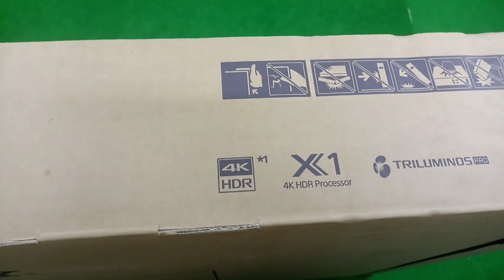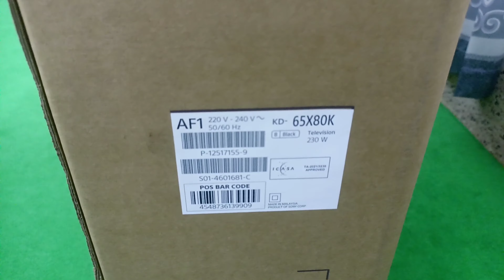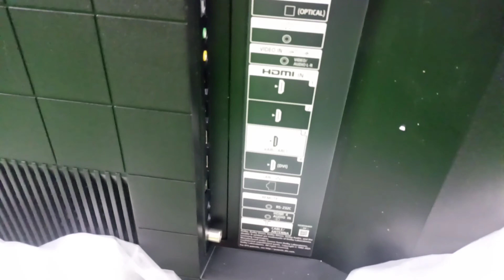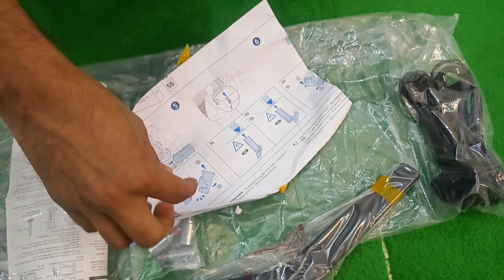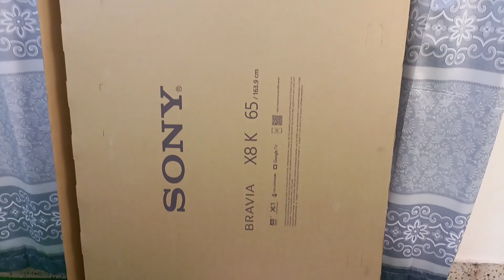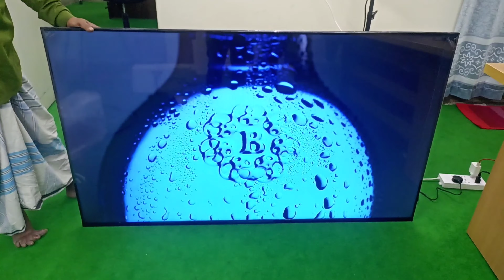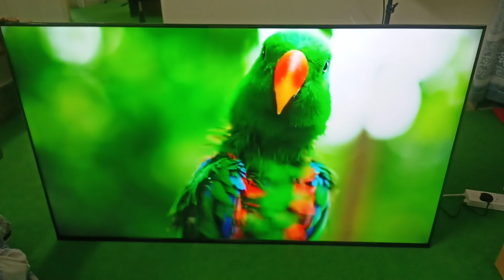Sony bravia 65 inch X8k new model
Sony KD-65X80K Extra Features

2022 model year

Voice search remote control

4K HDR X1 picture processor

4K X-Reality PRO clarity enhancement

Live color technology and TRILUMINOS PRO

On/off timer

Sleep Timer

Slim blade stand

Camera function

Support Google TV

Built-in mic switch

X-balanced speaker

16GB On-board storage

Auto HDR tone mapping

10W + 10W audio power output

Dynamic Contrast Enhancer

Object-based HDR remaster

Auto low latency mode

Auto genre picture mode

Frame backlight dimming

2.4GHz/5GHz Wi-Fi frequency

HDMI Audio return channel (ARC)